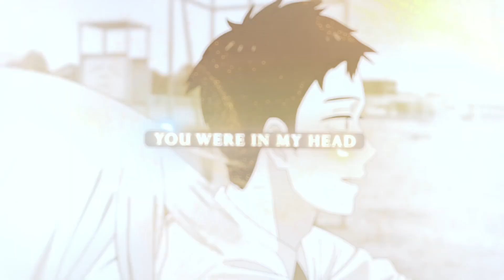Marin Kitagawa Edit - Unbelievable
hehwhe~
inspired of an edit SedangTerlentang, which is harukomv, and inspired edit by dapakuwu
Why Don't We - Unbelievable🎵
Anime: Sono Bisque Doll